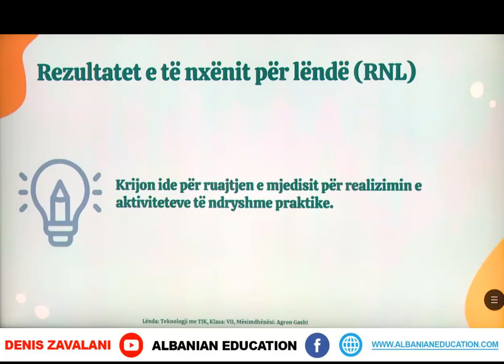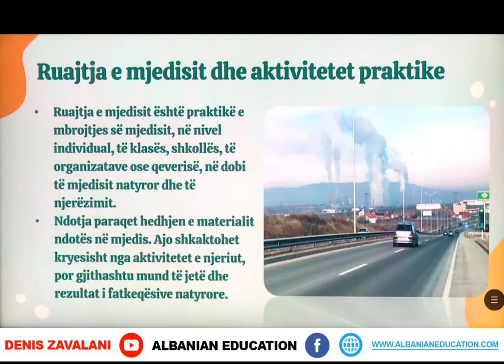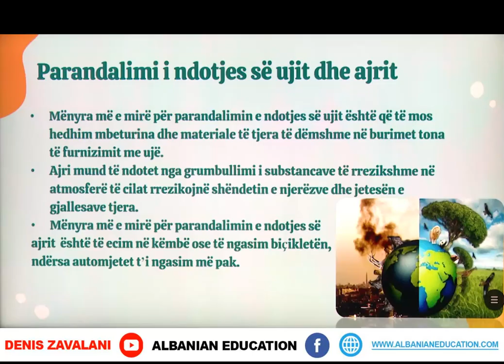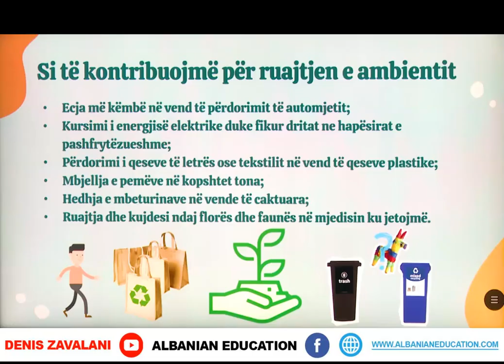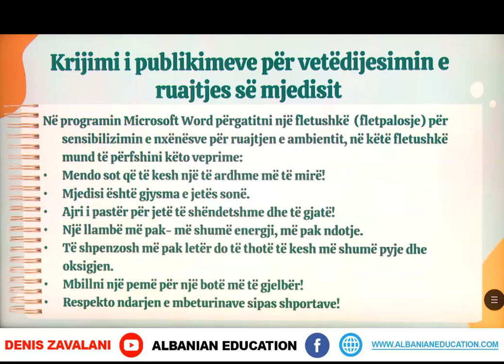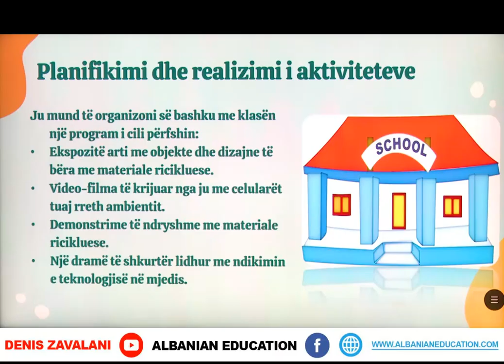7 10 036 Java 18 Teknologji me TIK Ruajtja e mjedisit aktivitete praktike